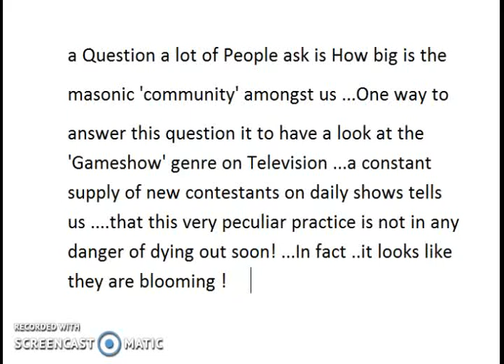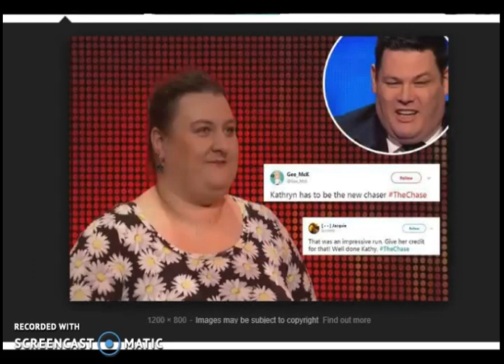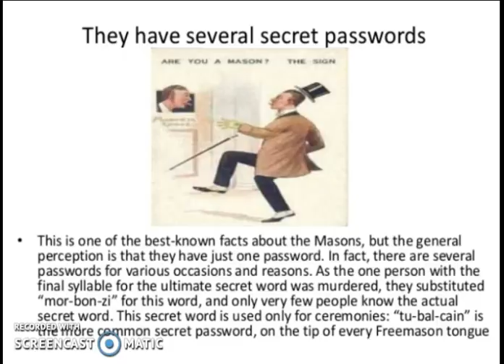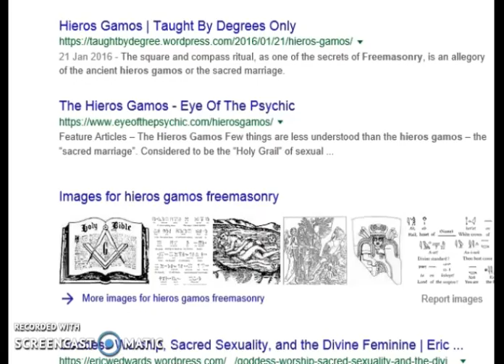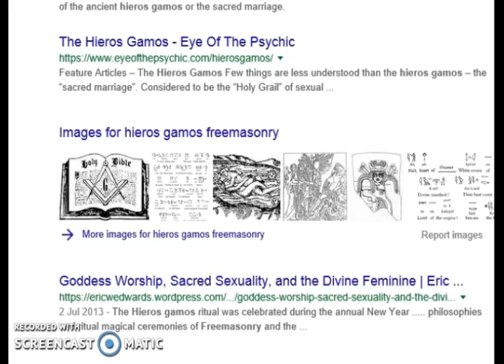Gameshow Trans-Contestants!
Description